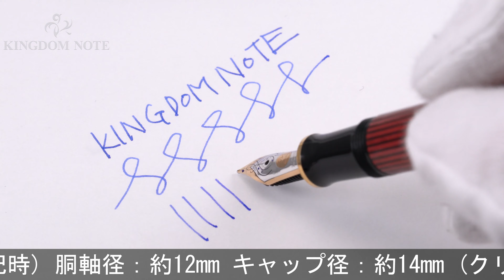Pelikan ペリカン 万年筆 スーベレーン M400 ボルドー F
首軸と胴軸に極僅かな隙間や、胴軸に僅かな痩せが見られる他、外観スレ･小キズ等多少使用感のある、概ね程度良好なコンディションです。天冠とペン先が雛二羽の旧ロゴ。

本体材質：樹脂
ペン先材質：14金
字幅：F(細字)
機構：吸入式
全長：約151mm (筆記時)
胴軸径：約12mm
キャップ径：約14mm (クリップ除く)
最大径：約18mm (クリップ含む)
重さ：約16g
付属品：なし